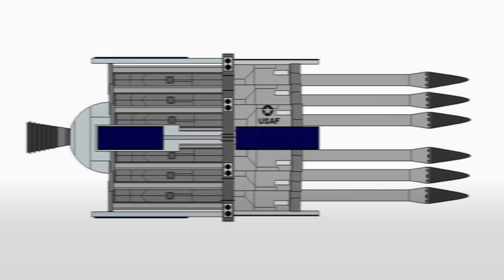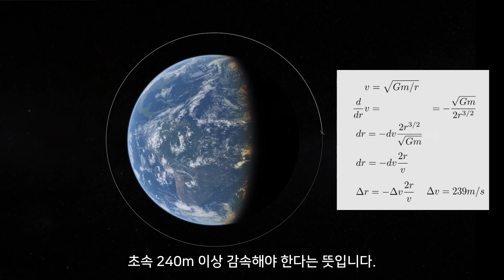상식을 버려라! 궤도 폭격의 숨겨진 위력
위성궤도에서 발사하는 '궤도 폭격 무기'의 정확한 원리를 소개합니다.
무거운 텅스텐 막대의 운동에너지만으로 핵무기 파괴력을 내는 것이 가능할까요?
시뮬레이션 영상을 통해 진실을 알아봅시다.

Reference)